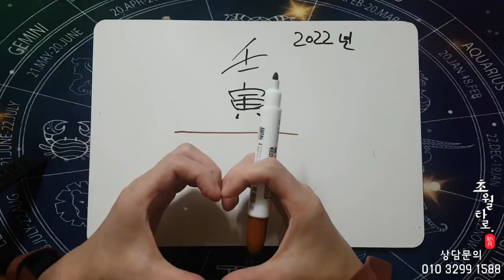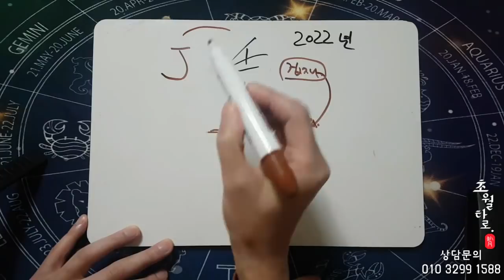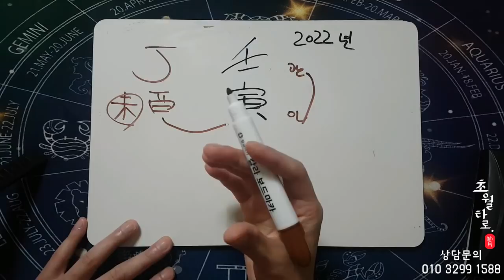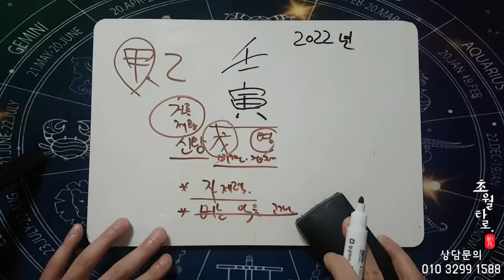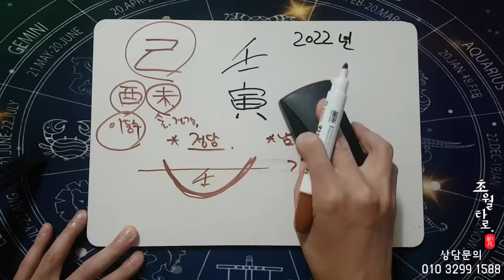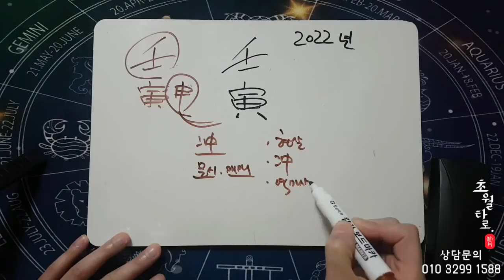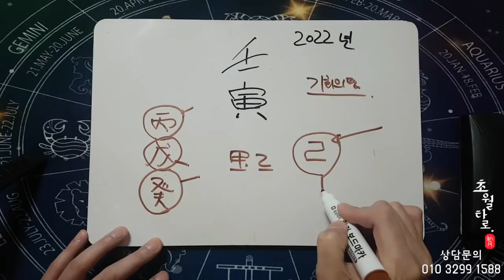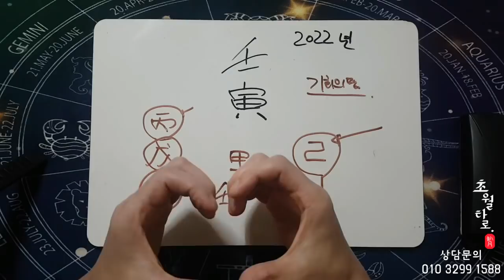[2022년 사주운세] 특별히 조심할 사주,일간